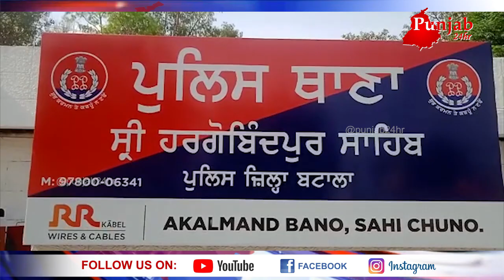ਵਜਾ ਉਡਾਤੇ ਹੋਸ਼ ਸਿੰਘਾਂ ਦੇ....